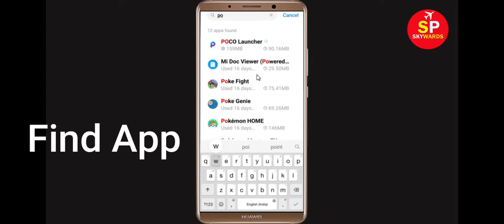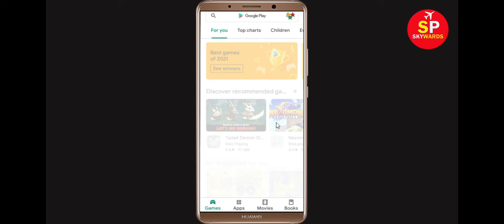How To Fix Unfortunately Power Rangers Has Stopped Error in Android & Ios Mobile Phone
In this video tutorial i will show you How To Fix Unfortunately Power Rangers Has Stopped Error || Fix Power Rangers Not Open Problem Android. If you are facing same problem in your android mobile phone it will help you a lot.

e). Scroll to and tap Power Rangers
f). Tap Clear cache button.
g). Tap Clear data button, then Power Rangers.

h). Tap Uninstall Power Rangers, then Power Rangers.